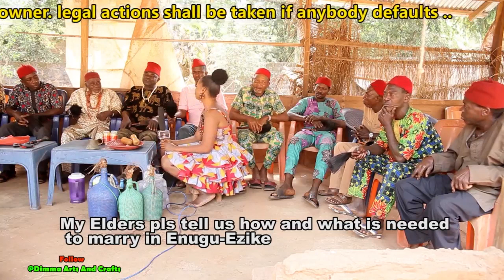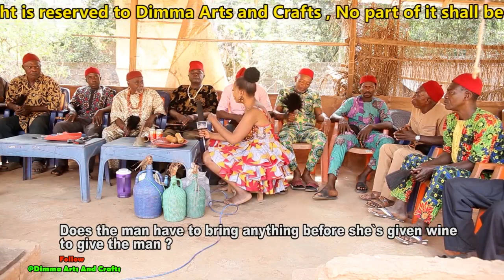Traditional Marriage Rite in Enugu - Ezike . What it takes to marry from there .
Traditional Marriage Rite in Enugu - Ezike . What it takes to marry from there .If you want to marry an Enugu-Ezike girl , This is all you need to know . Watch this video till end ..